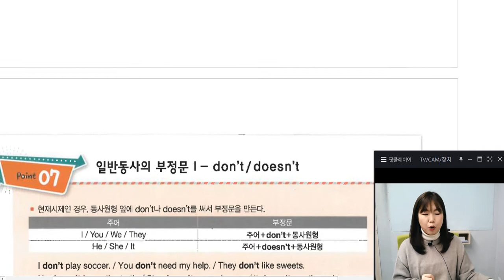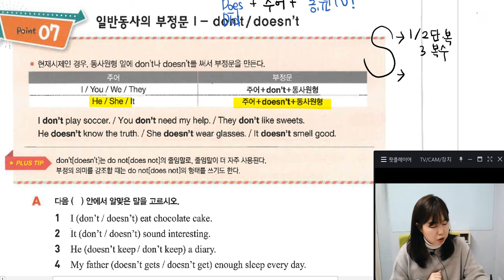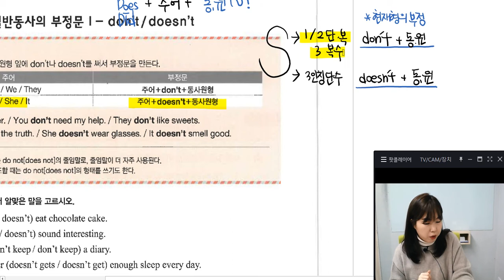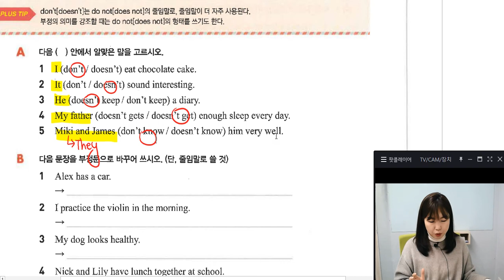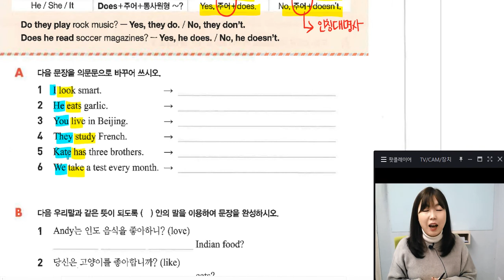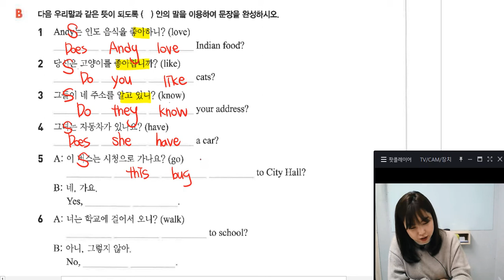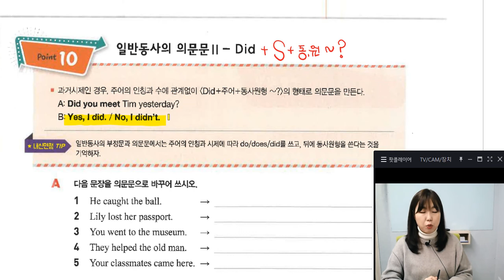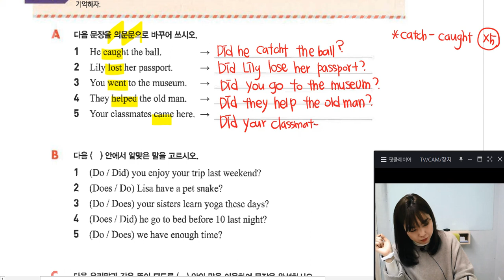문마중(1) TB 02강 02회 서T